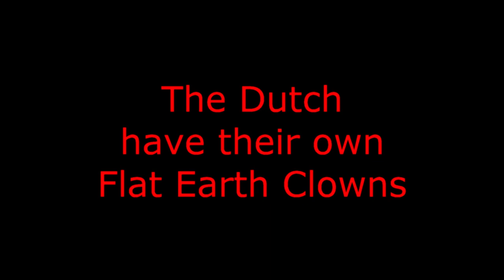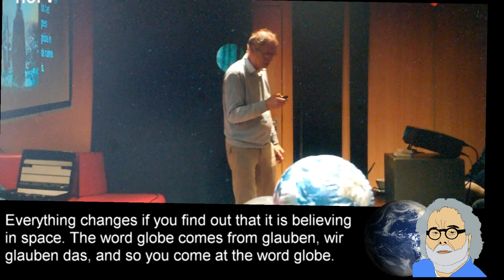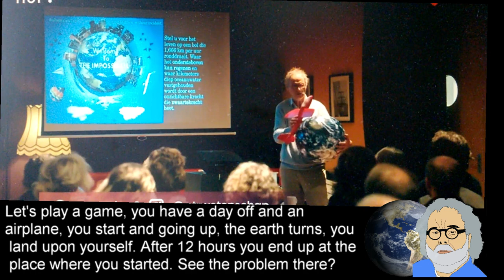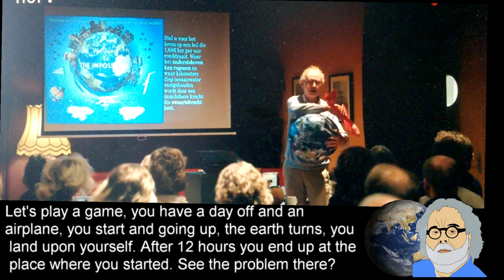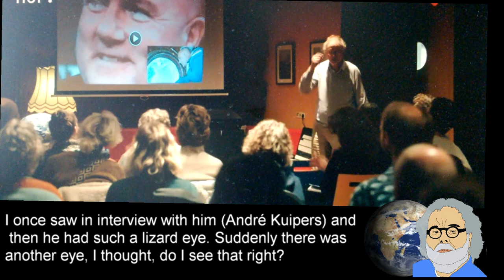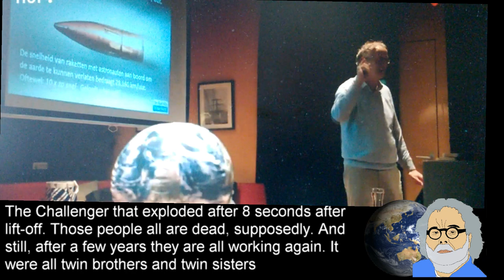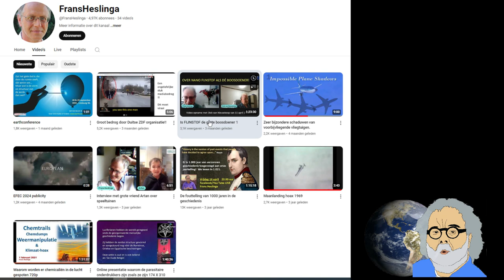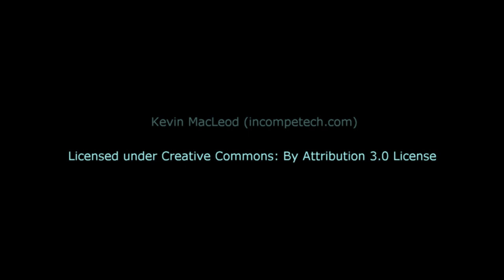flat earth nonsense 120 the Dutch have their own Flat Earth Clowns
The Netherlands plays only a minor part in the flat earth business. However, we have some clowns in that area too. Frans Heslinga is one of them. In this video I show with some of his, standard, flat earth stupidities and lies.
But at the end, I have found one gem, that I never had seen before.